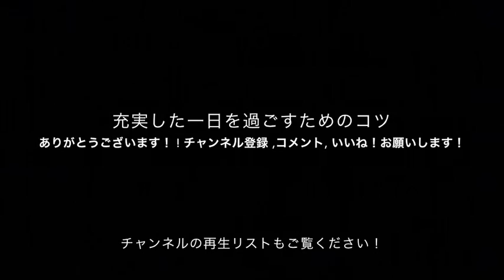充実した一日を過ごすためのコツ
【超簡単実用】ピアノレッスンEasy Practical PIANO Lessons playlist click hereこの再生リストをYouTubeでチェック:

など ご視聴いただき　ありがとうございます　　チャンネル登録 よろしくお願いします　thank you so much for watching please subscribe ご視聴いただき　ありがとうございます　　チャンネル登録 よろしくお願いします　thank you so much for watching please subscribe next story after tears my songs play list please listen →

◽︎piano jazz  shingo Segawa ➡︎

◽︎【next story after tears 】youtube original piano solo album Shingo Segawa ➡︎

◽︎Cover Songs piano Playlist（demo of chord playing） コード奏法playlist ➡︎

◽︎IMPROVISATIONS like a diary in my lifeピアノ 即興演奏 ➡︎

◽︎【インド式計算】知っておけばよかった indian math ➡︎

◽︎□music sheet data base (melody and chord)➡︎